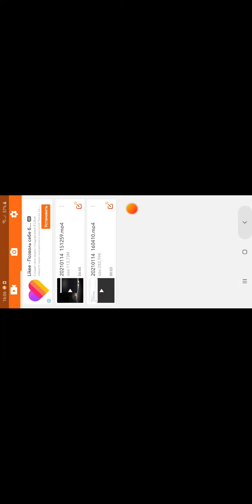UFS 2020 EA SPORTS Donald Cerrone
UFC 2021